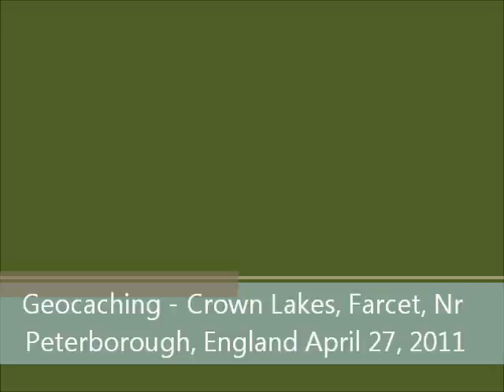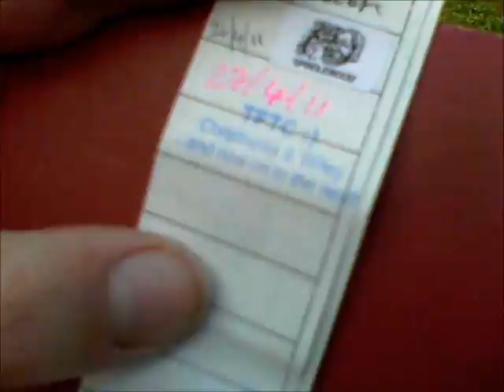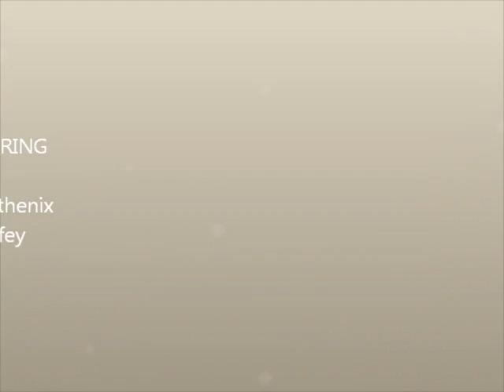Geocaching - Crown Lakes, Farcet, Peterborough, England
around Crown Lakes, Farcet, Nr Peterborough, England. 27th April 2011. Sorry for the wind noise but it was a very blustery day.